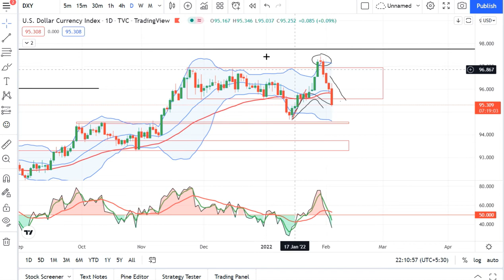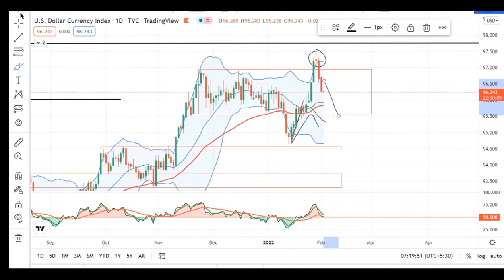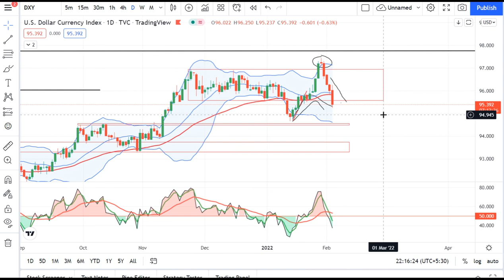Magic analysis DXY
Dollar Index Analysis Hits the Bulls Eye & Beyond.